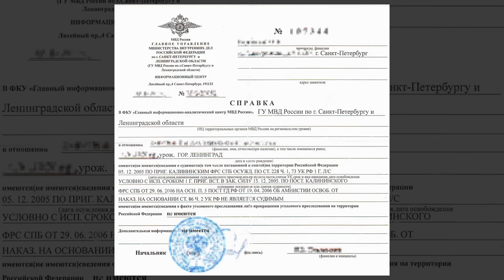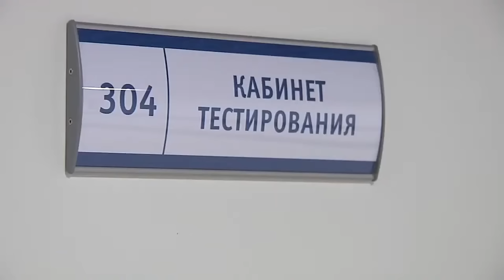❗️ПАТЕНТГА ОТКАЗ ОЛИШ САБАБЛАРИ